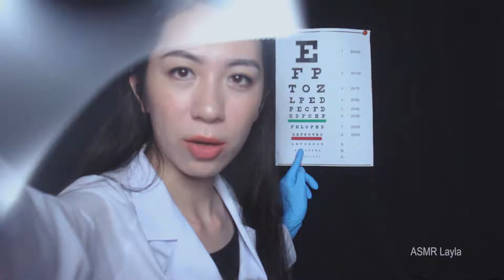ASMR (Sub) | Relaxing Eye Exam 👀| (layered sounds, follow the light, latex glove)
Layla líu lo ❤️
Hi lovers, it's me Layla!

Today, La transforms into an eye doctor. I'm so happy that I can upload this ASMR roleplay video cause you guys requested it for weeks

I collected the doctor's props in long time and finally they arrived. There are some funny things, I cannot wait to show you guys in the next doctor roleplay ❤️

* This video is just a role play for relaxation, I'm not a real doctor. So I hope the real doctors don't knock my head when watching this video hihi

I hope you guys will be relaxed while watching this video!
Thank you for joining me tonight and sleep tight!

Timestamps:

00:00 Questions & Writing
02:37 Latex gloves
03:44 Eye Muscle Strength
06:05 Coloration Of Eyes & Eyelids (flashlight)
07:51 Eyes Dilation (flashlight)
08:45 Follow the light
12:28 Peripheral Vision
13:34 Eye chart
14:58 Trying Different Lenses
17:10 Writing
17:55 Final result & further advises

✧ SOCIAL MEDIA ✧

I N S T A G R A M: @asmr.layla
T I K T O K: @asmr.layla

© Copyright by ASMR Layla - Please DO NOT REUP without my acceptance